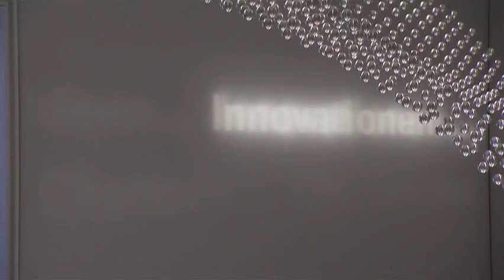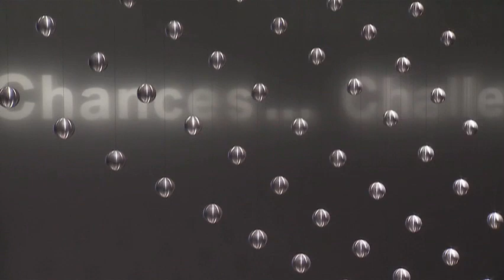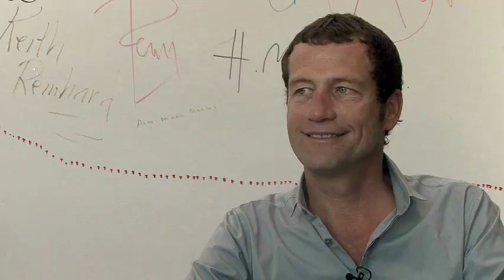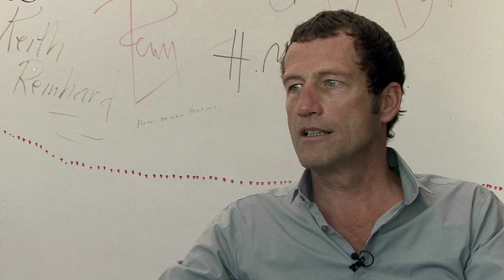Joachim Sauter Tent Talk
Joachim Sauter and Michael Conrad Berlin School tent talk.